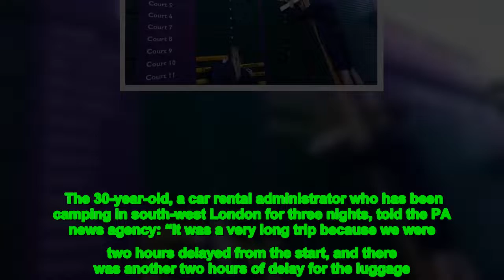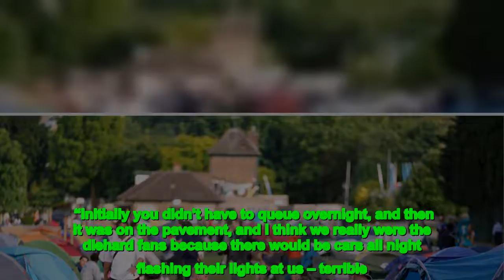Seven British stars including Andy Murray and Emma Raducanu are poised to play on the first day of t